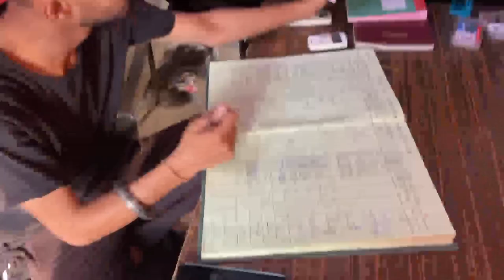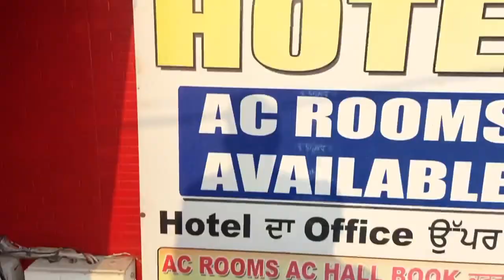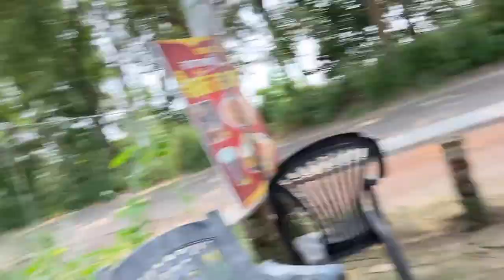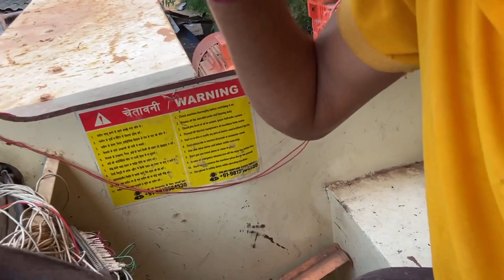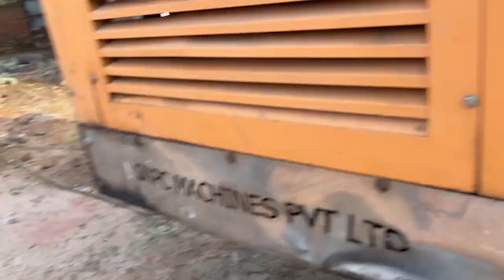Day 1. In Punjab Sri Hargobindpur 😎 || vlogs punjabdaily vlogs punjab news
Day 1. In Punjab Sri Hargobindpur 😎 || ​⁠

daily vlogs
piyush joshi gaming
punjab news
news18 punjab news
latest punjab news
punjabi news
news18 punjab latest
news18 punjab updates
news18 punjab latest news
news 18 punjab
news18 punjab live
rimorav vlogs
rishi dev
ri vlogs
Viral vlogs
Anuj lohchab vlog
news punjab
punjab police
today news punjab
punjab government
aap punjab